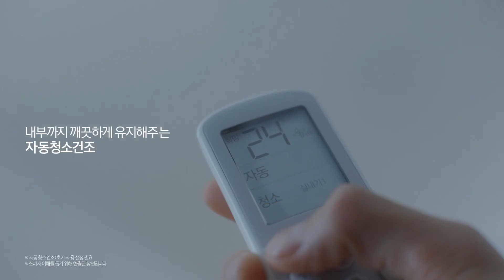삼성 무풍 시스템에어컨 – 인테리어 편 (2020.05.06)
우리집 인테리어 바꿀 때,
에어컨 뭘로 하지?

요즘 새집 ‘시스템에어컨’ 많이 하던데…
요즘 에어컨 다 ‘무풍’ 하던데…

우리집 에어컨도
삼성 무풍 시스템에어컨!

바람 걱정 없이 시원한
최대 60.5%까지 소비 전력 절감되는
내부까지 깨끗하게 유지해주는

시스템에어컨일수록

삼성 무풍 시스템에어컨 자세히 알아보기